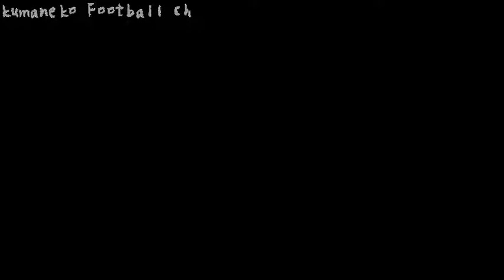【清水エスパルス No .2 立田悠悟】くまねこ的🎸替え歌（応援歌）🎤 西城秀樹YOUNG MAN（YMCA)ヤングマン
【清水エスパルス No.2 立田悠悟】
※くまねこが個人的に作っている替え歌（応援歌）になります
※スタジアムで歌うチャントとは異なります
個人でお楽しみの範囲でご利用ください。

歌詞⏬
「立田！さぁ立ち上がれよ！
　立田！今翔び出そうぜ！
　立田！もう悩むことはないんだから！
　　素晴らしい
　立田悠悟！タツタユウゴ！
　エスパルスはやりたいことなんでもできるのさ！
　クロスなど跳ね返して今日もゴール守る」

Vo シャルロット（ねこ）、くま（きりや）
Gt くま（きりや）

原曲：西城秀樹：YOUNG MAN（YMCA)　ヤングマン

☆彡
その他にも色々なサッカー動画を配信しています♪

📺動画チャンネルのご紹介

🏫くまのサッカー解説動画

📸スタジアムからの景色